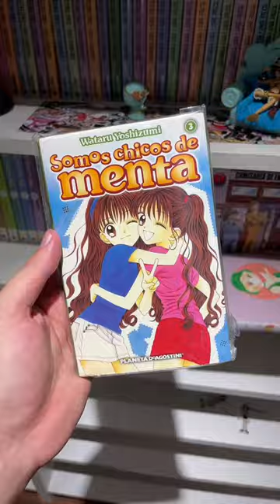La curiosa premisa del Manga “Solamente Tú”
E aquí un manga de amor diferente de la mano de Wataru Yoshizumi
El Manga (Amazon)